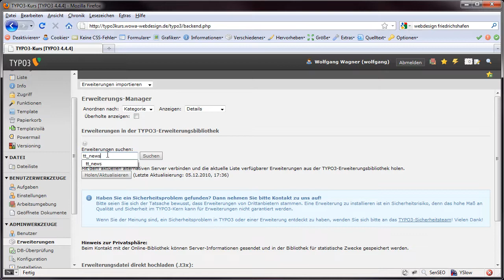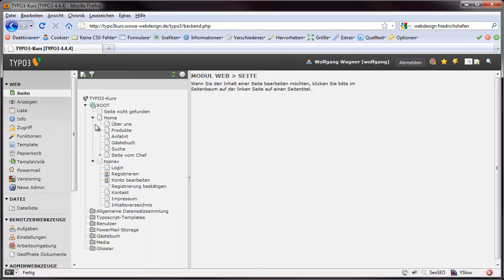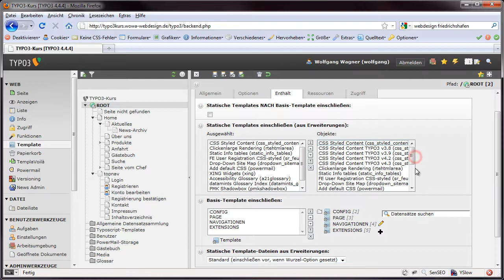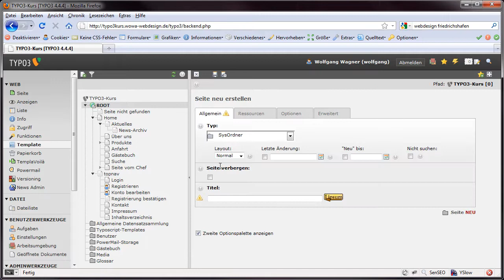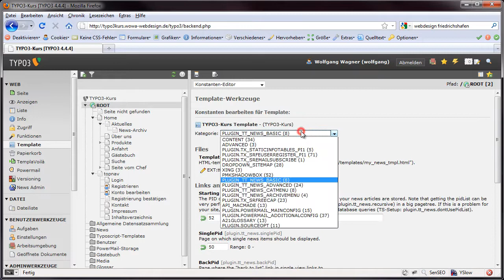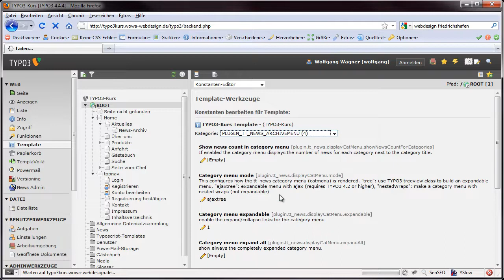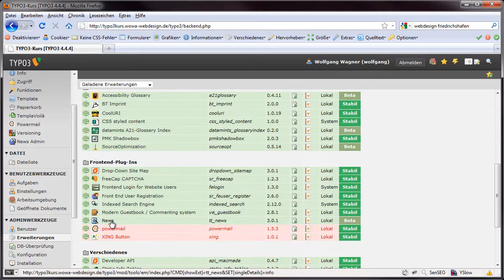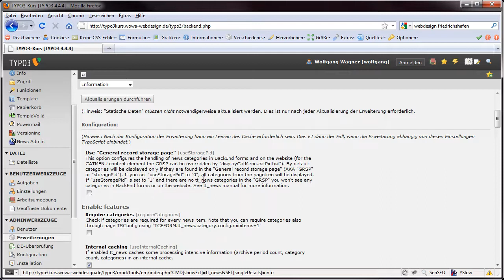61-TYPO3-tt_news installieren.mp4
Mit der Extension "tt_news" lassen sich Nachrichten oder aktuelle Meldungen leicht auf der Website anzeigen. tt_news ist sehr umfangreich und unterstützt verschiedene Ansichtsmodi, z.B. eine Teaser-Liste, ein Archiv oder eben die Anzeige der ganzen Meldung.

In diesem Video befassen wir uns mit der Installation und grundlegenden Konfiguration von tt_news.